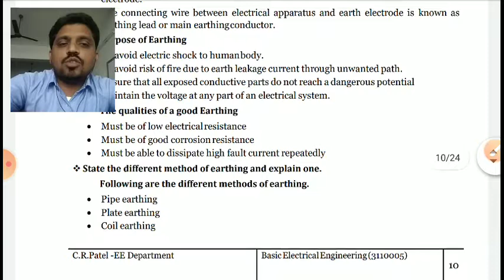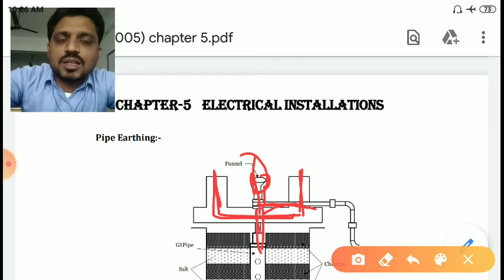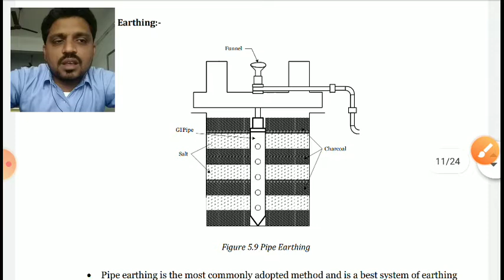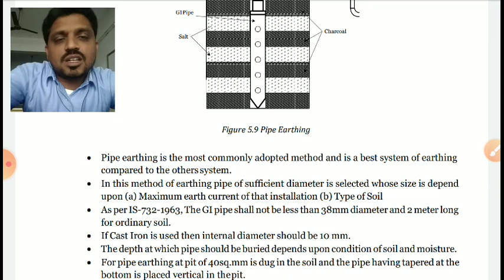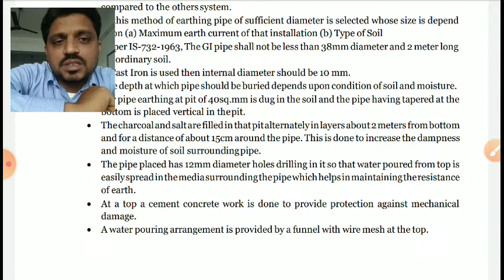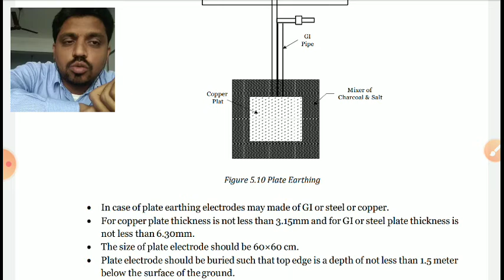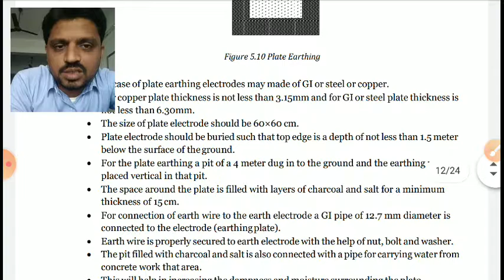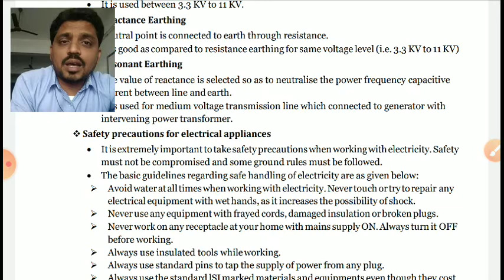Sub: BEE(3110005) Chapter -5, Pipe and Plate Earthing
From : C.R.Patel